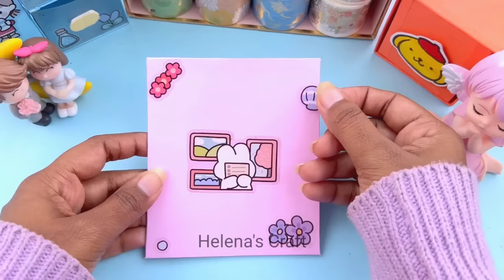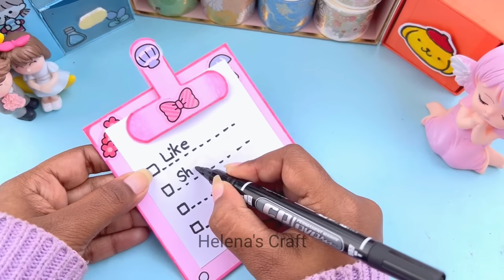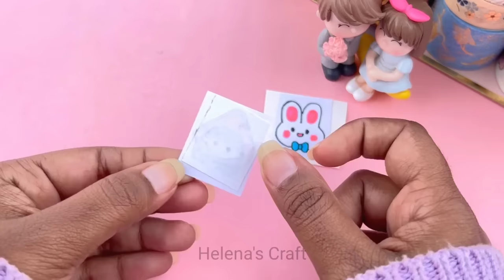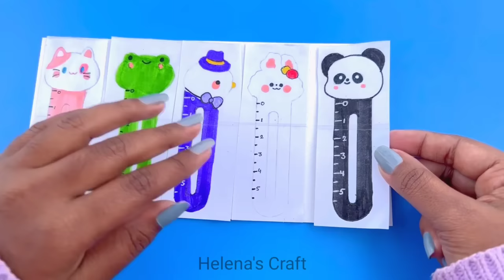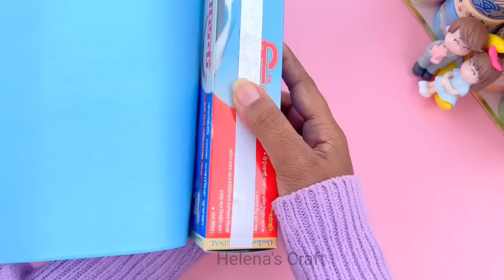Easy Craft Ideas / How to make / paper craft / school hacks / Handmade paper craft / art and craft